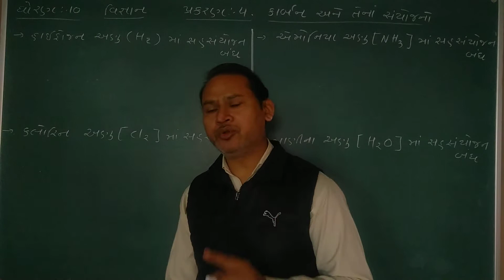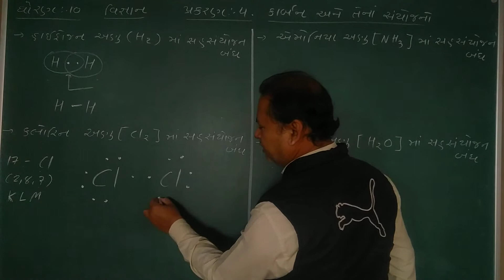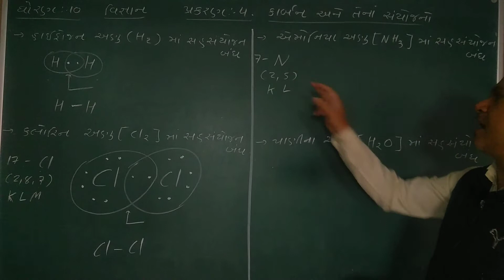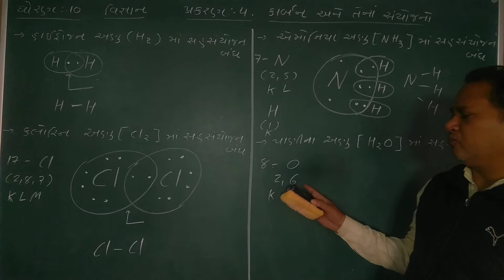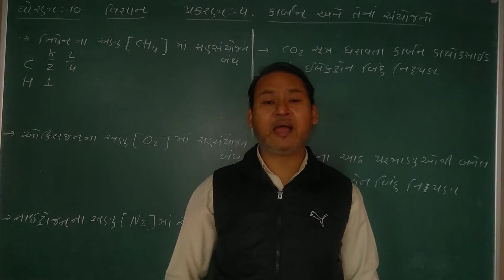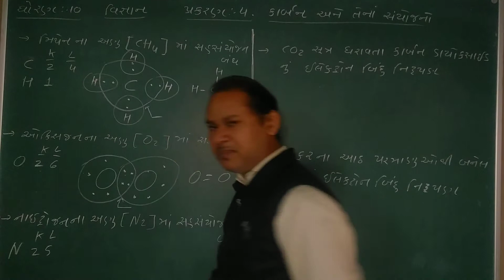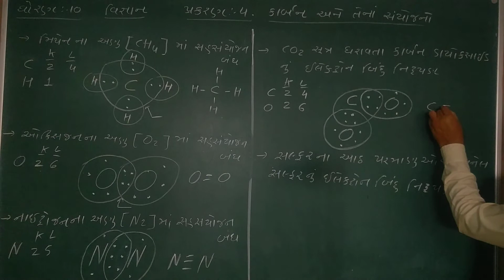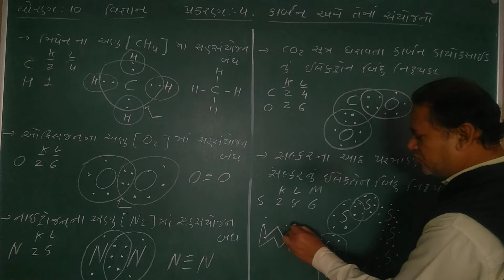ધોરણ :- 10 વિષય વિજ્ઞાન પાથ 4 ભાગ 3